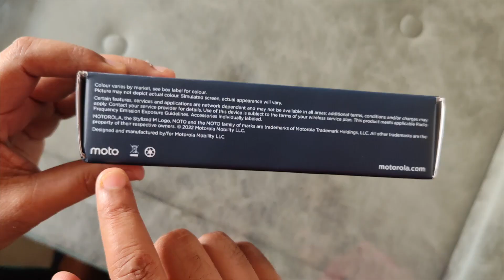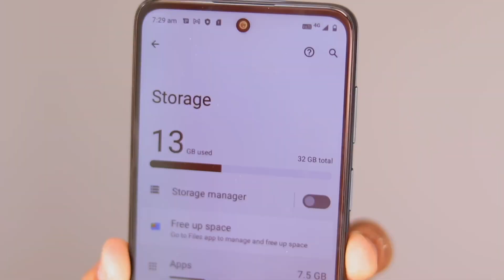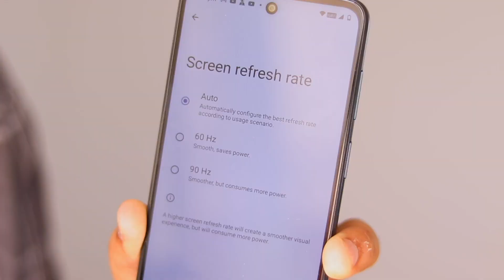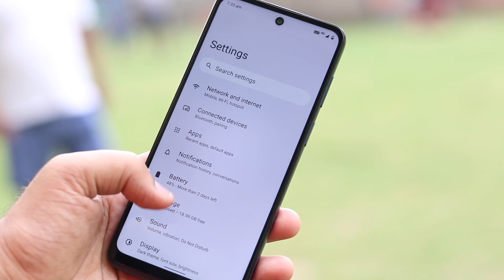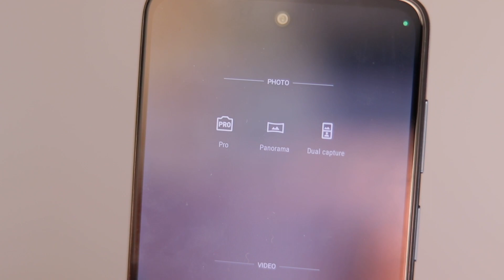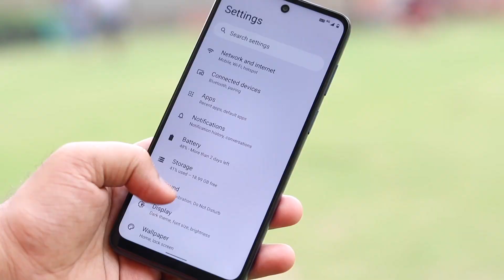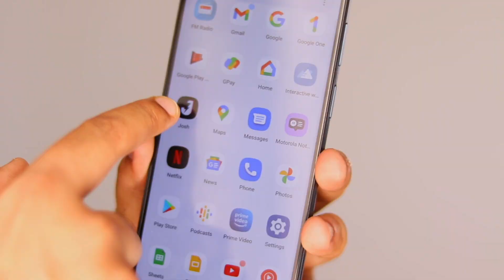Moto E32s Unboxing and Quick Review🔥🔥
Motorola's new budget smartphone Moto E32s is here and i will show the unboxing and a quick review of moto e32s smartphone in this videos.

Know More:

Moto E32s Features:

6.5" HD+ IPS LCD 90hz
Mediatek Helio G37 Octa-core
16+2+2MP & 8MP Front Camera
5000mAh/10W (Supports 15W Fast Charging)
Android 12
Dedicated microSD card slot (Expandable upto 1TB)
2 years security update (As said by Motorola)

Moto E32s Pricing:

3/32GB: ₹
4/64GB: ₹

Some of My Smartphones Picks: 👇📱

iQOO 9SE

Samsung Galaxy S20 FE 5G

Xiaomi 11 Lite NE 5G

iQOO Z6 Pro

Redmi Note 11

Redmi Note 10 Pro

Realme 9 Pro+

vivo V23

My Gears:

Canon 200D
Wireless Mic